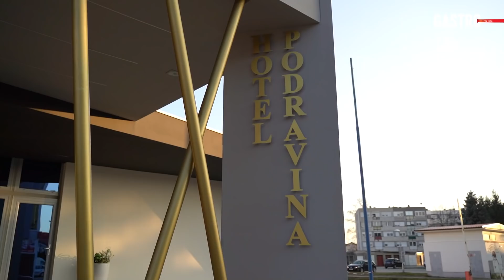UNAJMILI SMO HOTEL NA 24 SATA 🏨 *testiramo LUKSUZNI svadbeni meni* | HOTEL PODRAVINA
U ovom posebnom gastro specijalu testirali smo svadbeni meni Hotela Podravina. Ovaj hotel nalazi se u strogom centru Koprivnice i najviše je poznat po organizaciji vjenčanja i drugačijem pristupu gastronomiji.

🔔Za više informacija ili rezervaciju termina za vjenačanje možete ih kontaktirati preko dolje navedenog linka: